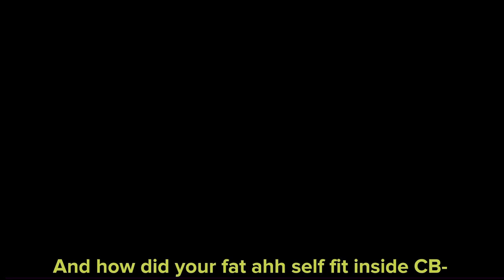Afton Family meet their soft AU [] FNAF x Gacha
𝚆𝚎𝚕𝚌𝚘𝚖𝚎 𝚝𝚘 𝚝𝚑𝚎 𝚍𝚎𝚜𝚌𝚛𝚒𝚙𝚝𝚒𝚘𝚗  \(^ヮ^)/

If want to do something similar to my video you can put credits in your video
Example = IB: @Choccookie9278

0:35 ━❍ -5:32
↻ ⊲ Ⅱ ⊳ ↺
VOLUME: ▁▂▃▄▅▆▇ 100%

☁️OCs 𝕚𝕟𝕔𝕝𝕦𝕕𝕖𝕕 𝕚𝕟 𝕥𝕙𝕖 𝕧𝕚𝕕𝕖𝕠☁️

-Afton family
-Soft Afton family

⚠️Please don’t get IB my ocs or copy it⚠️